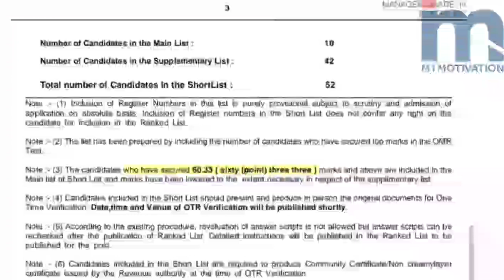Kerala PSC Latest Shortlist Information 2023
In this video, we provide you with the latest information on Kerala PSC shortlist 2023. We will discuss the upcoming shortlist notifications, expected dates of release, and how to check your shortlist status.

Kerala PSC
Shortlist
Latest information
Exam results
Recruitment
Government jobs
Selection list
Merit list
Notification
Cut-off marks
Interview
Document verification
Eligibility criteria
Scorecard
Exam date
Admit card
These keywords